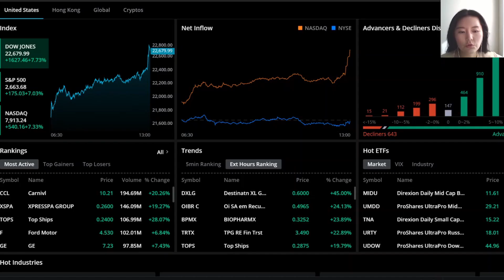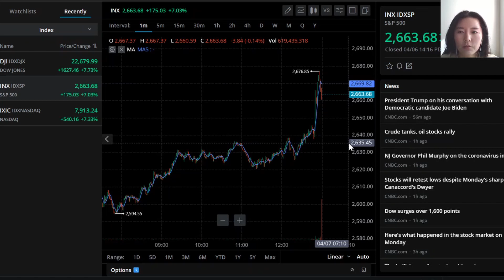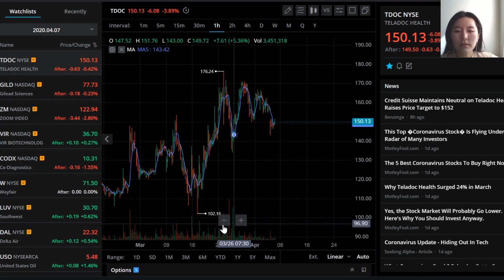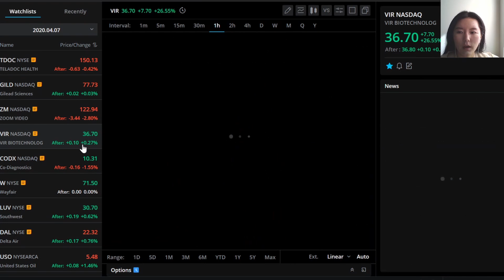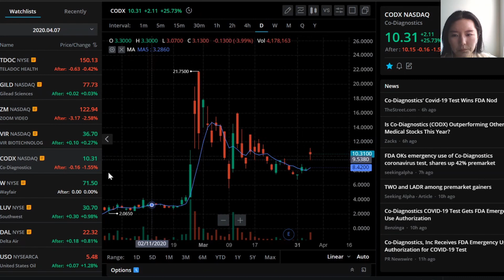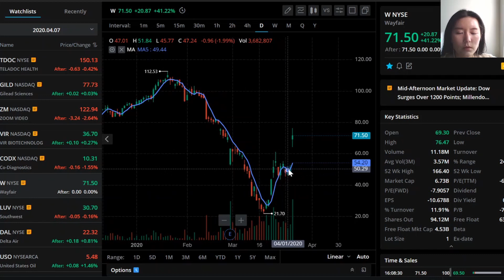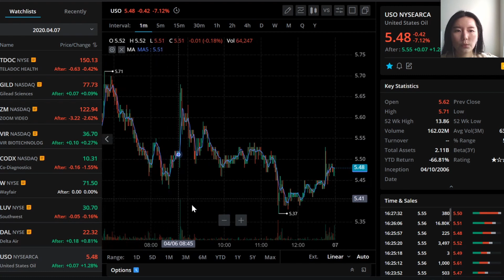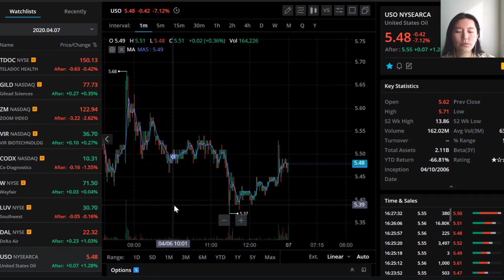2020년 4월7일 코로나 증가세 하락? 급등하는 미국증시? 텔라독TDOC, 길리어드GILD, 줌ZM, VIR, CODX, 웨이페어W, LUV, 델타DAL, USO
안녕하세요, 가투로캠퍼스 엘라김 입니다.
저는 캐나다 밴쿠버에서 미국주식 투자자로 활동하고 있습니다. 여러분들이 미국주식을 쉽고 빠르게 배울 수 있도록 도움을 드리려고 합니다.
생각보다 훨씬 재미있는 미국주식투자의 세계로 저와 함께 해요.

오늘은 미국증시의 상황에 대해 설명드리고 텔라독(TDOC), 길리어드(GILD), 줌비디오(ZM), VIR, CODX, 웨이페어(W), LUV, 델타(DAL), USO 등의 종목을 소개하고자 합니다.

가투로캠퍼스는 가치투자를 공부하는 채널입니다. 국내주식 뿐만 아니라 미국주식투자, 원자재투자전문가들로 구성된 강사진이 여러분들의 가치투자를 도와드립니다.